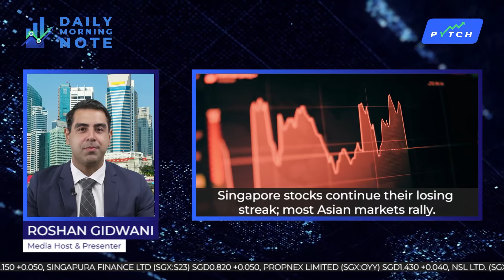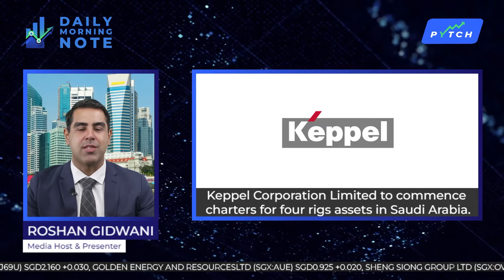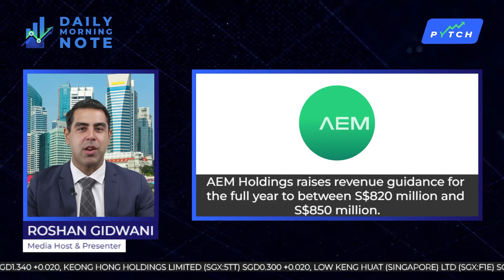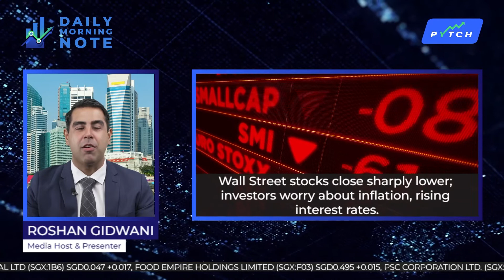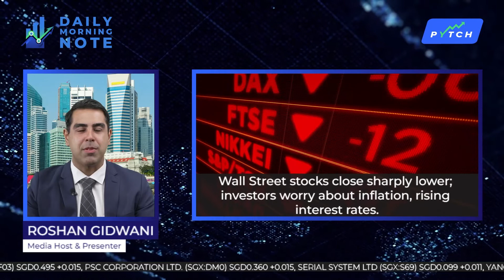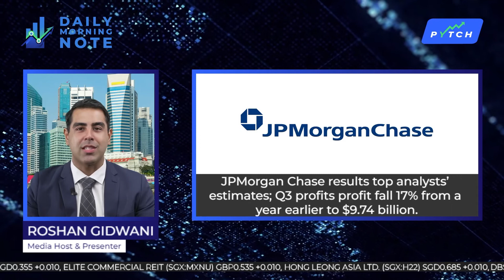Broadcom Anticipates EU Approval of $61bn VMware Deal | 17 October 2022 | Daily Morning Note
Broadcom will seek early European Union antitrust approval of its proposed $61 billion buy of cloud computing company VMware by pointing to competition from Amazon, Microsoft and Google. The deal is the second biggest globally so far this year and marks Broadcom's attempt to diversify its business into enterprise software.

The Daily Morning Note is a round-up of local and global business headlines that you need to know to get ahead of your day.